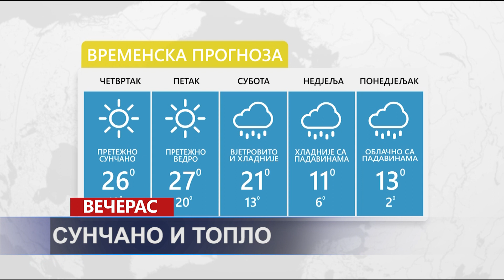VIJESTI DANA TV K3 - 14. 04. 2022.